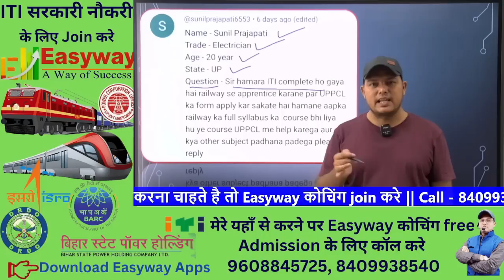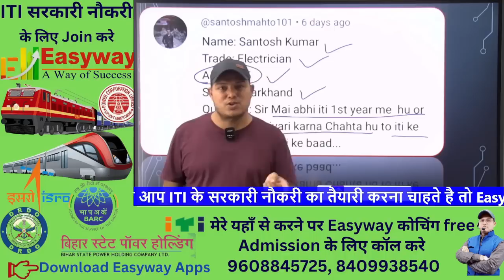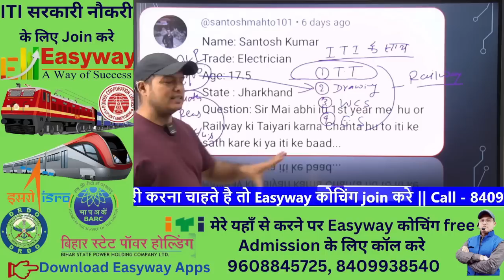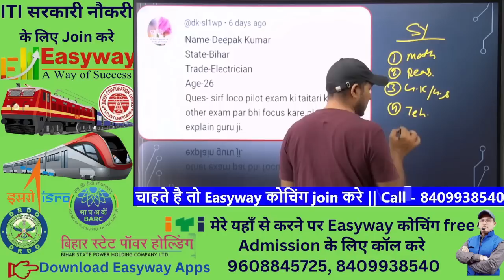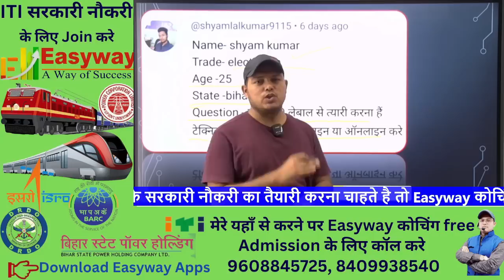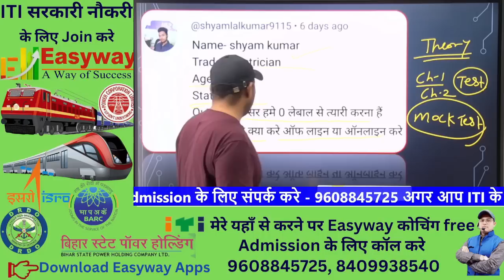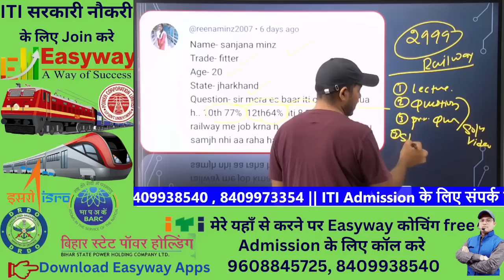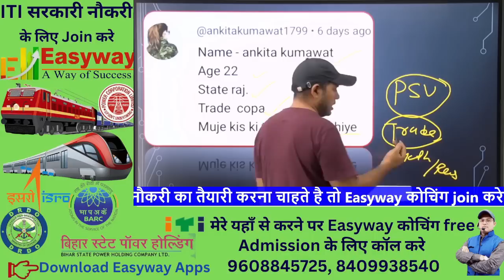Railway Apprentice करे या ALP का तैयारी? railway recruitment 2023 | upcoming railway vacancy 2023-24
Who is eligible for railway apprentice job?
What is the salary of apprentice in railway?
Who is eligible for Railway apprentice 2023?
रेलवे में अपरेंटिस की सैलरी कितनी होती है?
railway recruitment 2023 pdf
southern railway recruitment 2023
railway apprentice sarkari result
railway apprentice salary
eastern railway apprentice recruitment 2023
railway apprentice 2023 last date to apply
railway apprentice 2023 merit list
railway apprentice 2023 salary